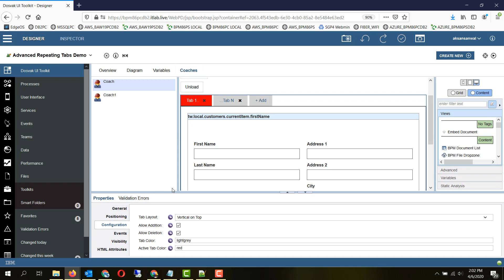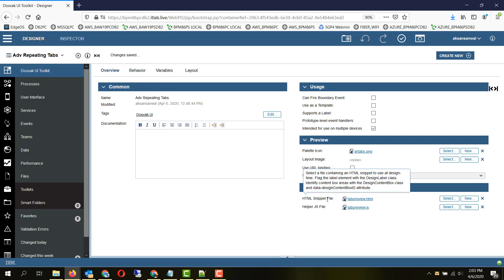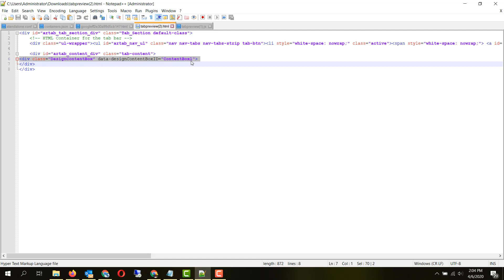IBM BPM/BAW - Design Time WYSIWYG Preview of Coach View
How to create a design time preview which changes with configuration changes in Process Designer for IBM BPM/BAW.